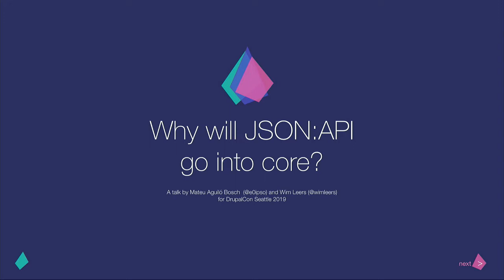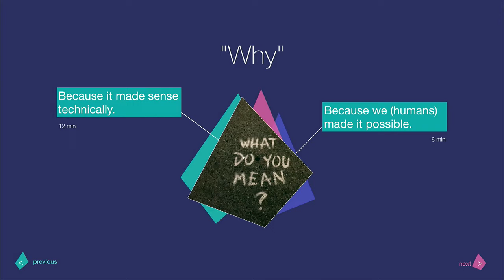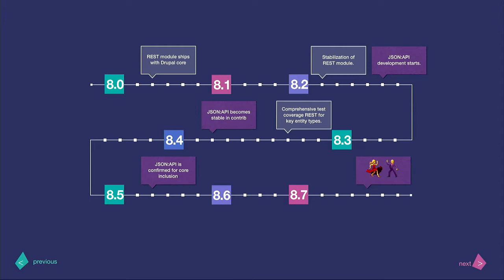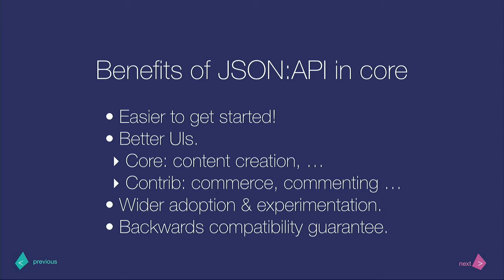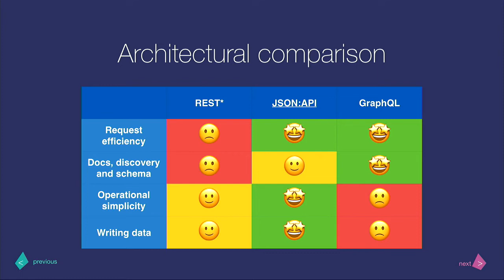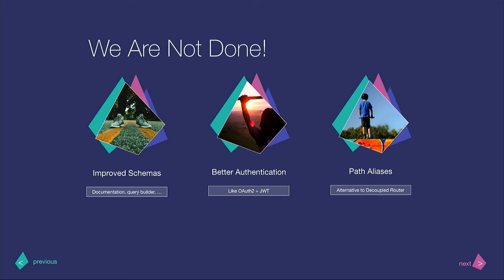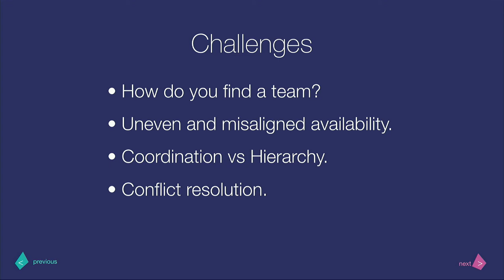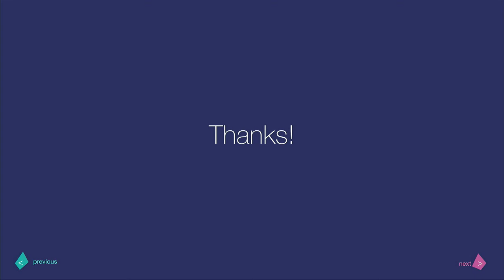DrupalCon Seattle 2019: Why will JSON:API go into core?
In this session the API-First Initiative maintainers will dress in the pink t-shirt to explain why we have decided to push hard on the inclusion into core of the JSON:API module.

After you attend the session you will know:

Why we focused our efforts on JSON:API as opposed to new feature development in the REST module, GraphQL, Relaxed WS, etc.
What are the high level goals that JSON:API meets.
What are the remaining goals that JSON:API has?
What lessons did we learn?
What challenges did we face?
What's the future of decoupled Drupal (hypermedia, node.js, translations, and more)?
Why do we want JSON:API in core and not simply a popular contrib à la Views in D7?
Why sharing your experiences with the JSON:API module is as valuable as your patches.
We hope this session will be informative and conversational. As usual, we will bring candy and healthy snacks in exchange for your thoughts.